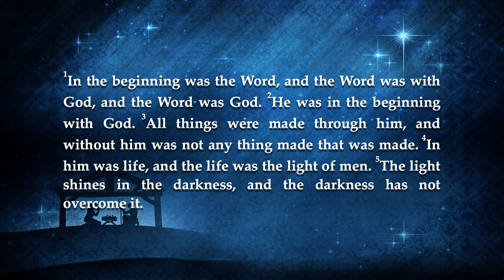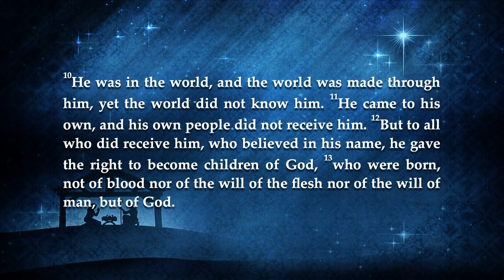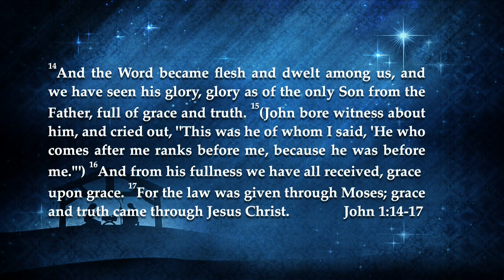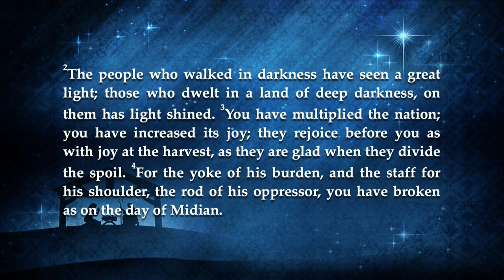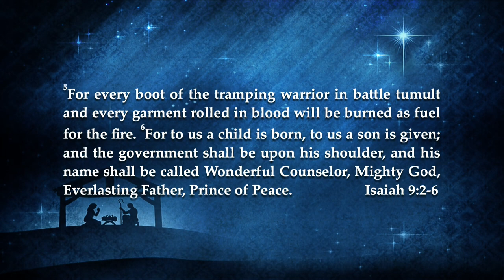12/21/14 - "God Reached Down through Grace"